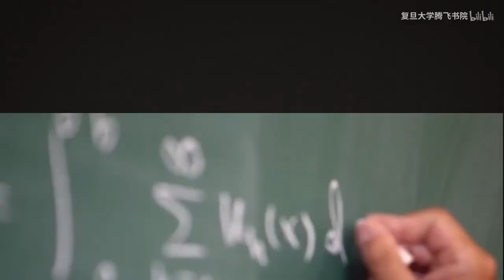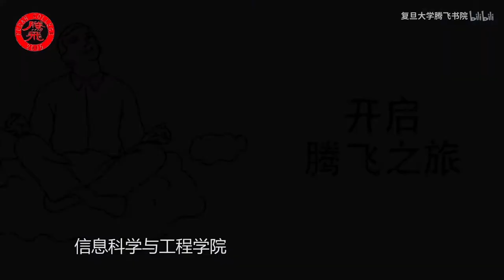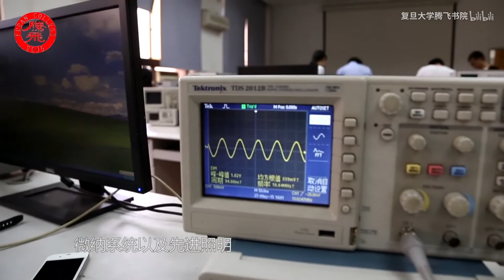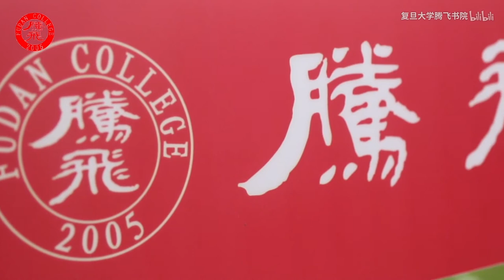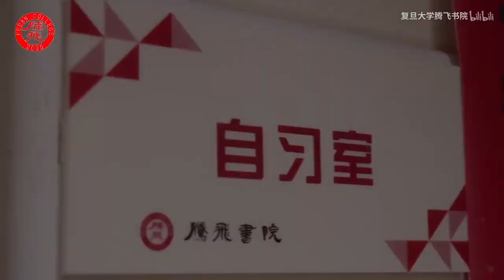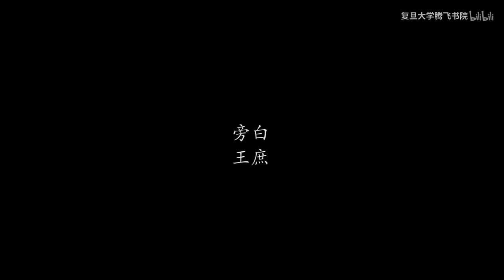2018复旦大学腾飞书院新生大会宣传片 - 复旦大学 Fudan University